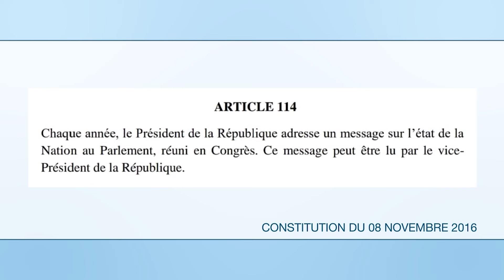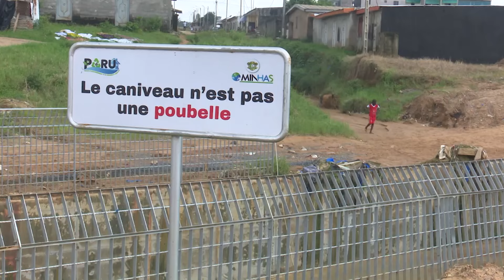Le 06 Heures 30 de RTI 1 du 18 juin 2024 par Léon Brou